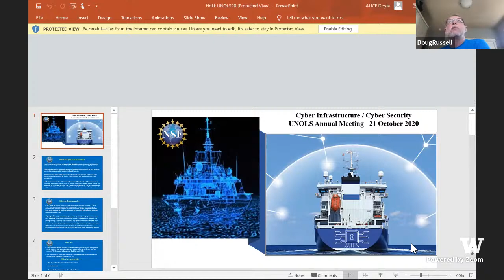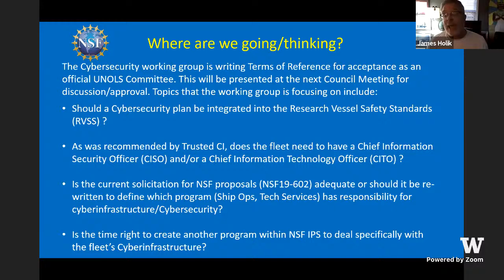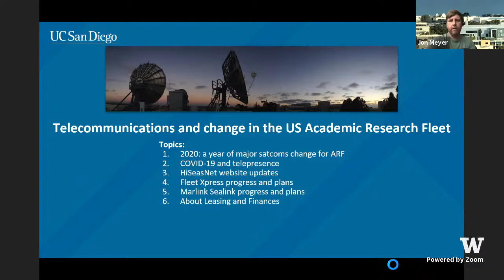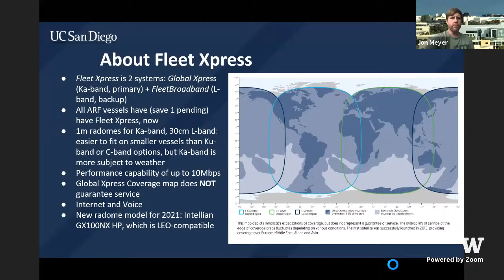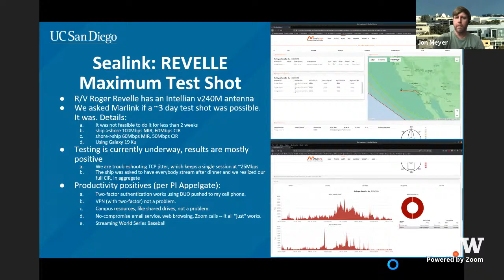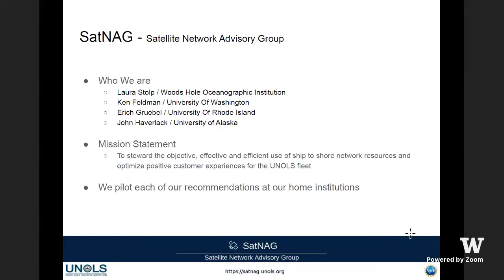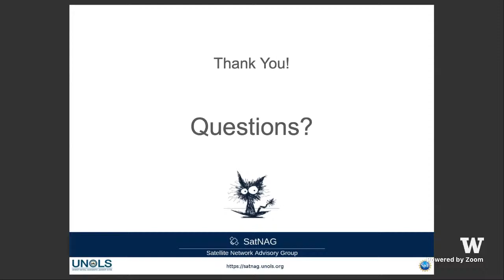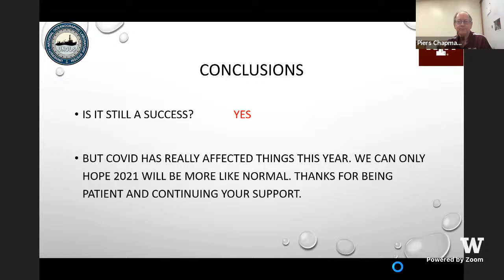2020 UNOLS Annual Meeting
Session 5: Satellite Communications & Cybersecurity

Introductions and Announcements: 00:00

Cyberinfrastructure for the Fleet Overview: 00:58

Cybersecurity Pilot Program: 11:49

SatComms Update: 18:52

SatNAG Update: 48:02

Tech Pool Update: 1:01:40